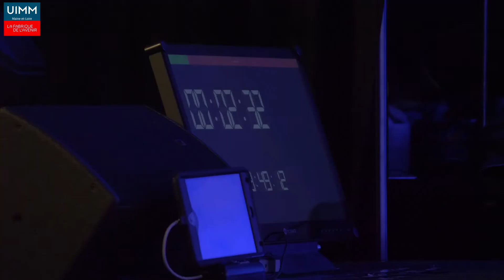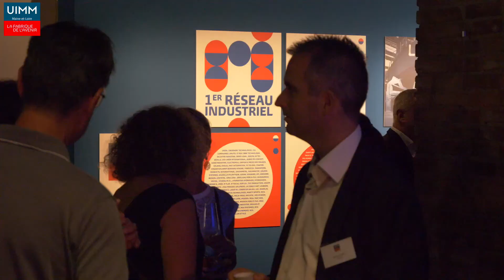Centenaire d'une Fabrique d'Avenir - UIMM 49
Le 17 septembre 2019, l'UIMM 49 conviait ses adhérents et partenaires pour fêter son centenaire, mais également pour fêter l'industrie et ceux qui la fabriquent au quotidien. Retour en images.